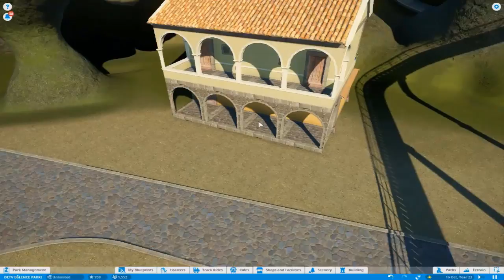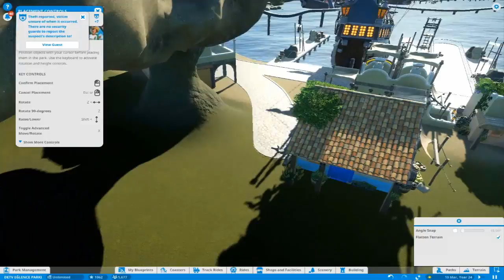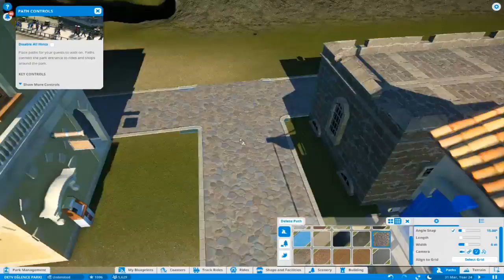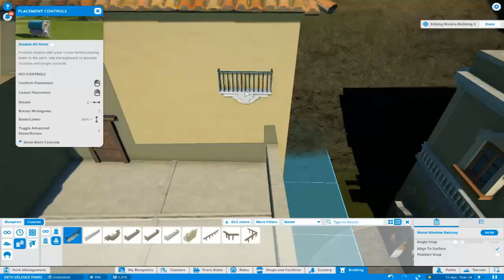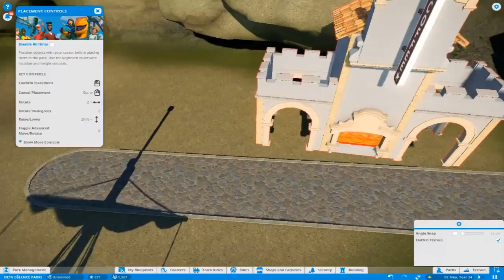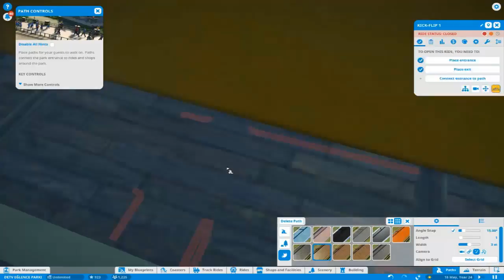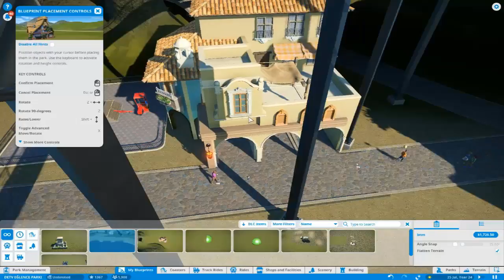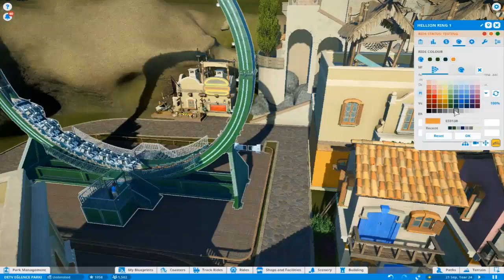( İspanyol Kasabası ) PLANET COASTER #13